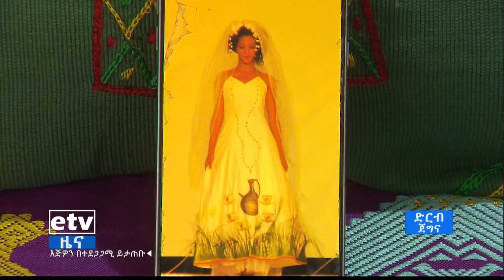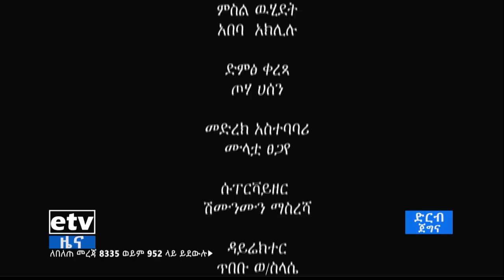ድርብ ጀግና-ከልብስ ዲዛይነር ጋር የተደረገ ቆይታ|etv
ድርብ ጀግና-ከልብስ ዲዛይነር ጋር የተደረገ ቆይታ